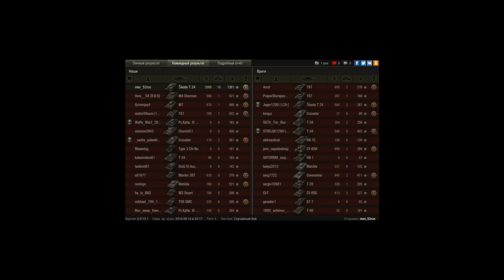Шкода 5 лвл идет на Пула!